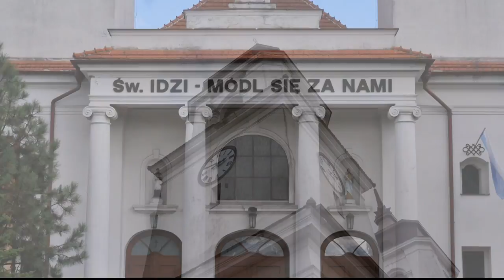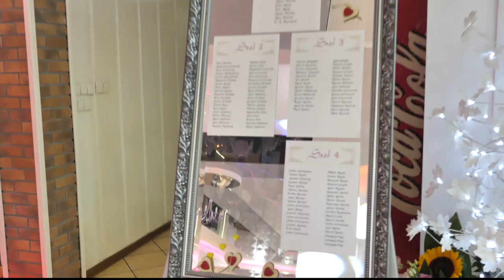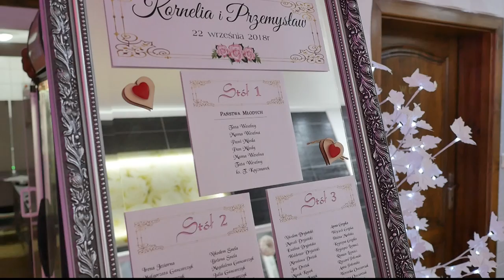Kornelia i Przemek - zapowiedź filmu